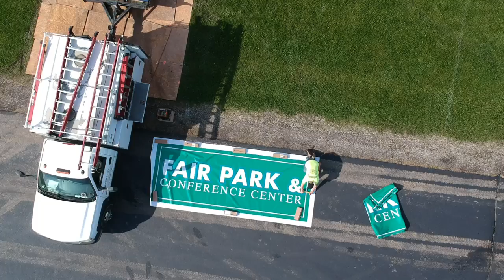Installation of new sign at WC Fair Park